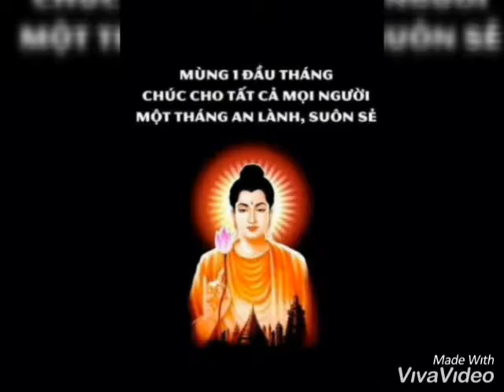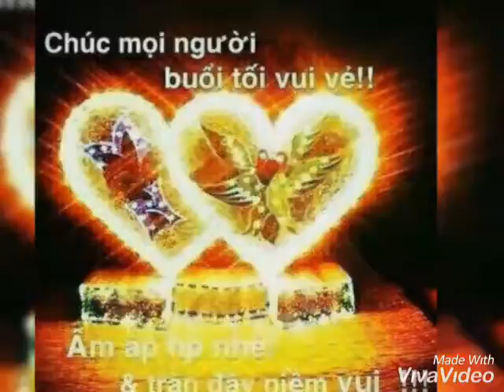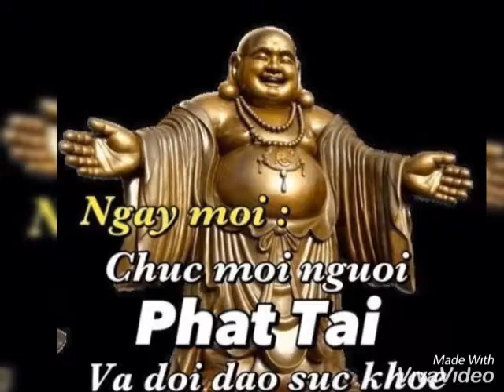Nỗi lòng của con _Tùy Phong